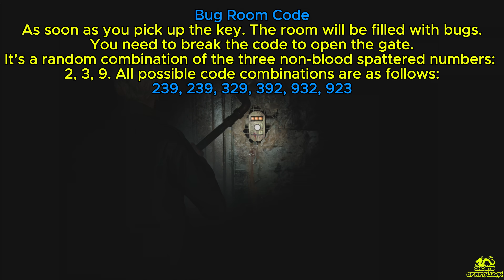Bug Room Code - How to unlock Bug Room Lock - Standard+Light Difficulty - Silent Hill 2 Remake